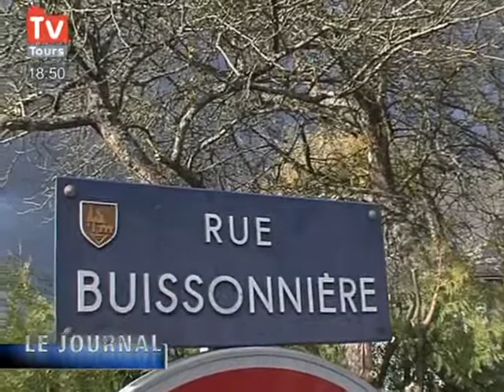Hausse des impôts à Véretz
Les impôts ont explosé à Véretz, la commune est largement endettée et est dans l'obligation d'abandonner son projet de 2ème école sur la commune. (Droits réservés. Pour toute exploitation commerciale, veuillez nous contacter